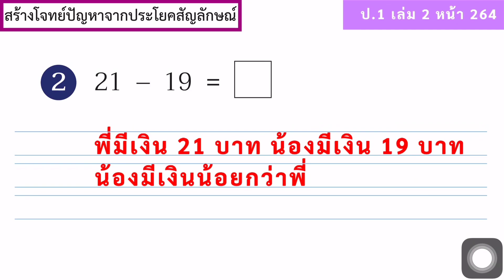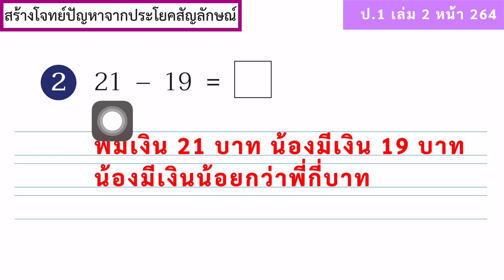หนังสือเรียนคณิตศาสตร์ ป.1 เล่ม 2 หน้า 264 ข้อ 2 สอนคณิตศาสตร์ โจทย์ปัญหาการบวกและโจทย์ปัญหาการลบ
math

math class

mathematics

basic mathematics

elementary mathematics